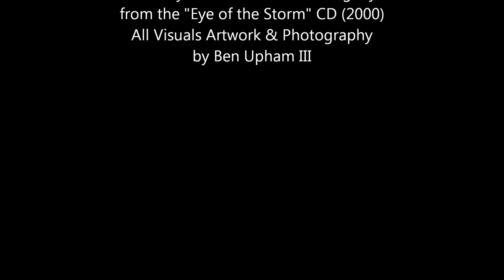Frank Marino & Mahogany Rush- "Heat of the Moment"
Frank Marino & Mahogany Rush performing "Heat of the Moment" from their CD "Eye of the Storm" (2000)
Photos & Artwork by Ben Upham III